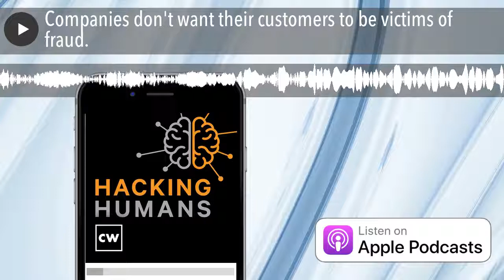Companies don't want their customers to be victims of fraud.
Guest Brandon Hoffman from Intel 471 joins Dave to talk about how cybercriminals are going after large retail and hospitality companies, Joe shares some advice for college students to avoid scams and ID theft, Dave got an edit to the tale of the lightning rod, our Catch of the Day comes from listener Shannon who received a beneficiary scam email.

Links to stories:

• BBB Scam Alert: 6 Scams for College Students to Avoid
• BBB Tip: 9 Tips for college students to avoid ID theft

Have a Catch of the Day you'd like to share?